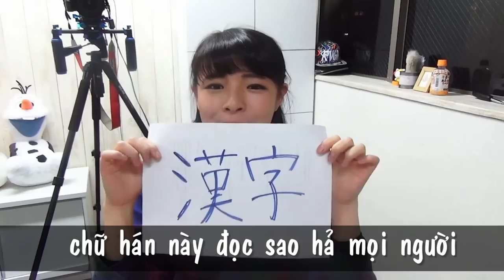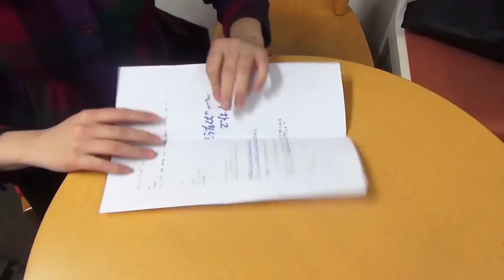Một vài mẫu câu CỰC KỲ QUAN TRỌNG trọng giao tiếp.